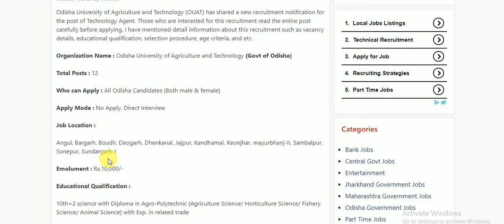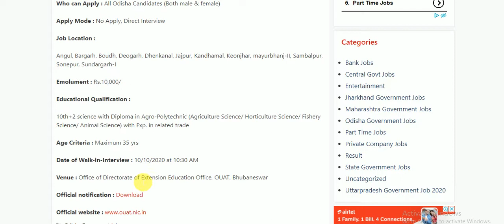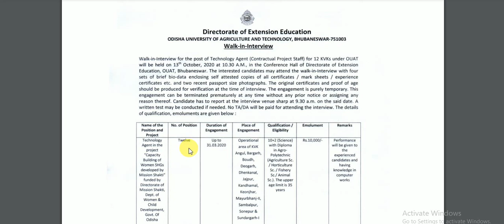OUAT Bhubaneswar Odisha || Technical Agent || walk in interview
Who can Apply : All Odisha Candidates (Both male & female)

Apply Mode : No Apply, Direct Interview

Job Location :

Angul, Bargarh, Boudh, Deogarh, Dhenkanal, Jajpur, Kandhamal, Keonjhar, mayurbhanj-II, Sambalpur, Sonepur, Sundargarh-I

Emolument : Rs.10,000/-

Educational Qualification :

10th+2 science with Diploma in Agro-Polytechnic (Agriculture Science/ Horticulture Science/ Fishery Science/ Animal Science) with Exp. in related trade

Age Criteria : Maximum 35 yrs

Date of Walk-in-Interview : 10/10/2020 at 10:30 AM

Venue : Office of Directorate of Extension Education Office, OUAT, Bhubaneswar